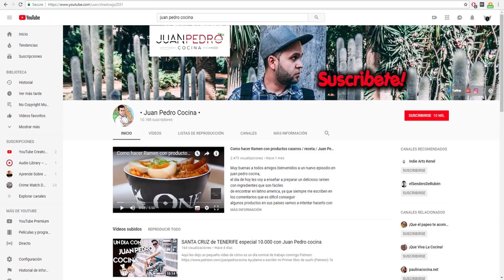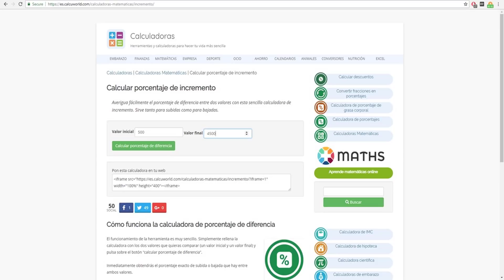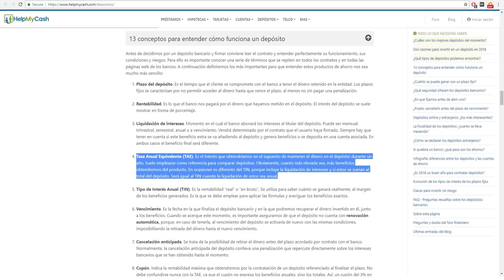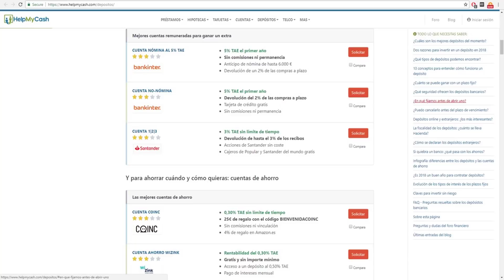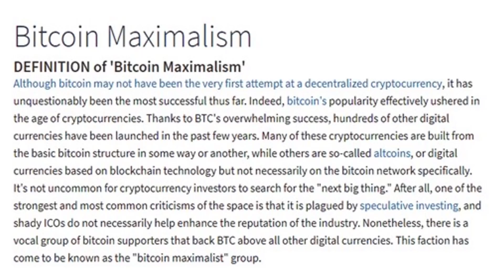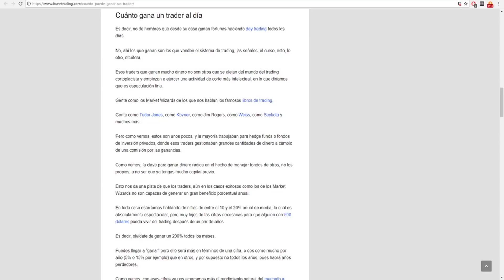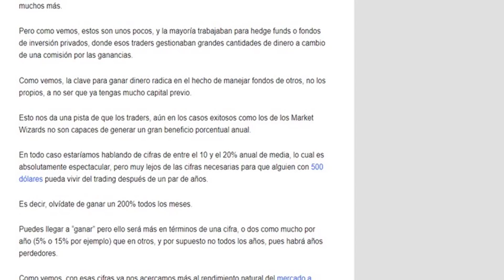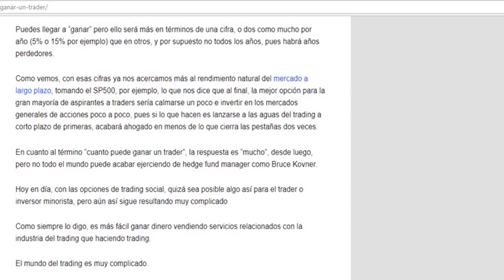CUANTO GANA UN TRADER AL DÍA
¿CUÁNTO GANA UN TRADER AL DÍA?
"Mucha gente cree que es fácil ganarse la vida como trader o que al menos los que ganan ejerciendo esa profesión obtienen mucho dinero."

• LOS MEJORES SITIOS PARA COMPRAR BITCOINS Y OTRAS CRIPTOMONEDAS: (POSESION)
• LOS MEJORES SITIOS PARA HACER TRADING DE CRIPTOMONEDAS: (TRADING)